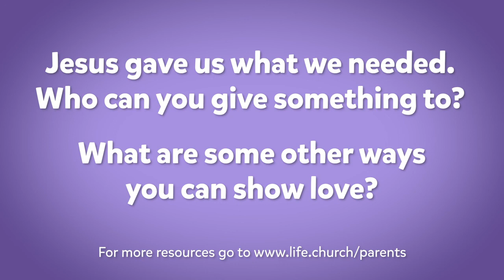Toddlers For Jesus//How Do I love like Jesus?// Mended Vessels Kids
Let's go on a Bible adventure with your toddlers' ages birth-4 years! JOIN US EVERY WEEK FOR A NEW ADVENTURE!